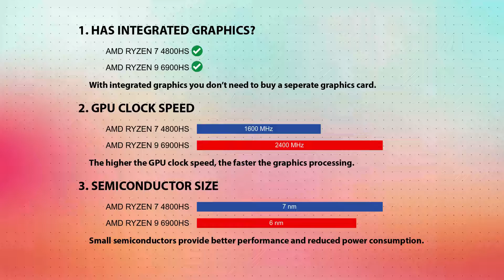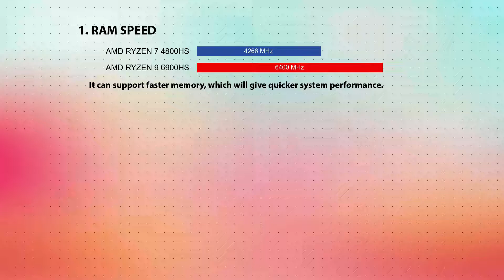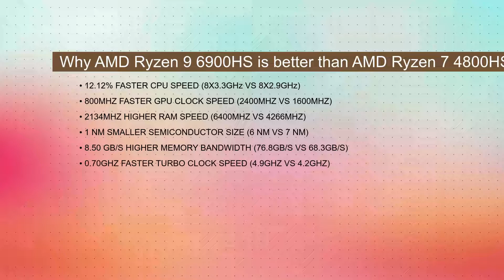AMD Ryzen 7 4800HS vs AMD Ryzen 9 6900HS Technical Comparison